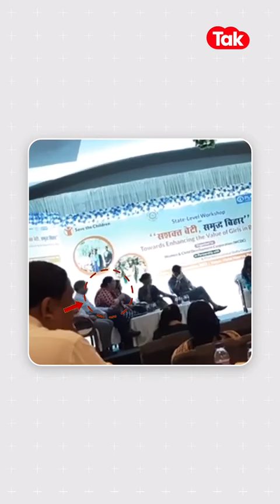कंडोम कंट्रोवर्सी में बुरी फंसीं बिहार की IAS Harjot Kaur, कह दिया कुछ ऐसा की मच गया बवाल!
बिहार में एक छात्रा से कंडोम वाला सवाल पूछ कर आईएएस हरजोत कौर भामरा फंस गई हैं। अब इस मामले में राष्ट्रीय महिला आयोग ने संज्ञान ले लिया है। दरअसल हरजोत कौर ने पटना में एक कार्यक्रम के दौरान एक छात्रा के सेनिटरी नैपकिन पर पूछे गए सवाल के जवाब में अजीब कमेंट कर दिया था।